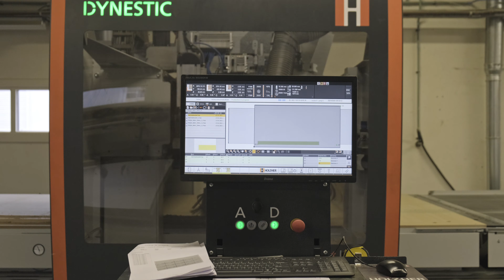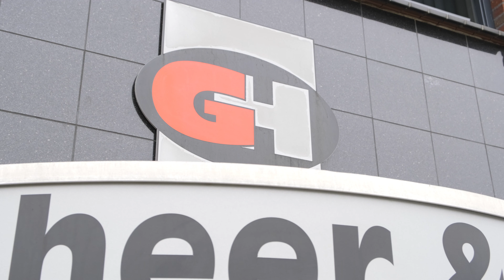Goetheer & Huissoon - vacature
Ook bij Wigman Van Dijk zijn we er druk mee: bedrijfsfilms, instructievideo’s, productfilmpjes, interviews, reportages, promotiefilmpjes, social media-campagnes en meer. Check